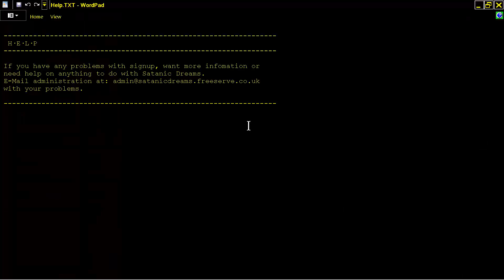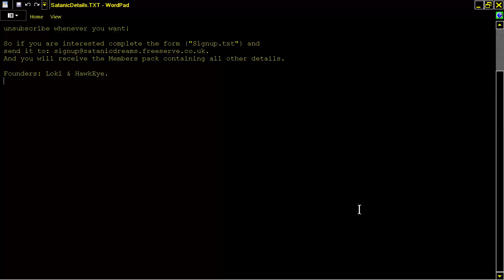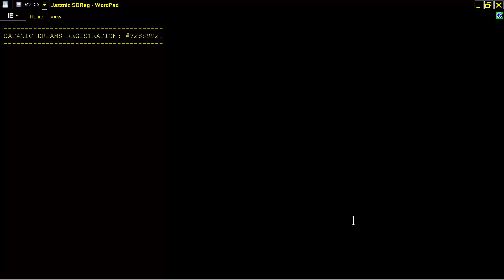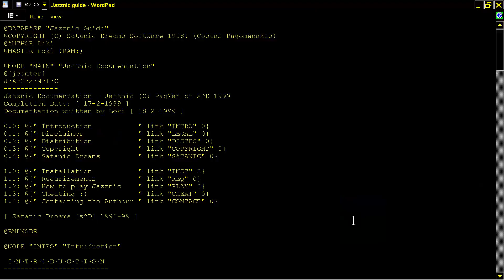AMIGA JAZZNIC By PagMan Costas Pagomenakis &Loki&SatanicDreamsSof98~ PUZZNIC Aminet GREEK PROGRAMMER